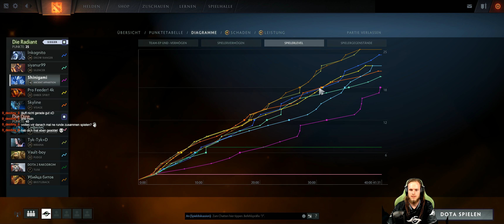Dota 2 #1747 Dota Plus [GER][WQHD][Facecam][Stream]